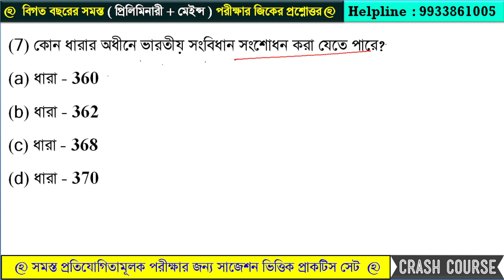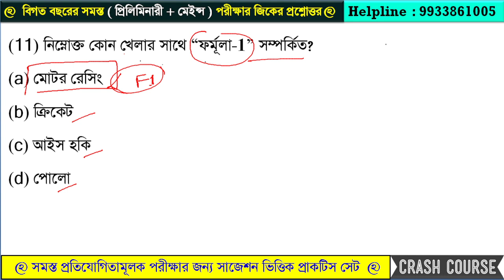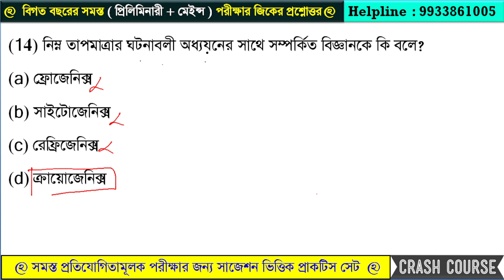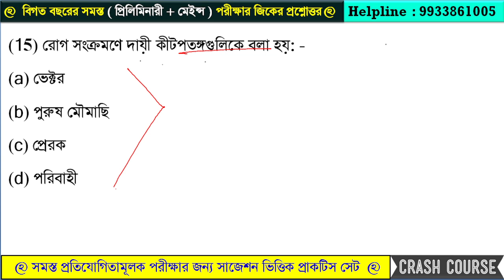কলকাতা পুলিশ কনস্টেবল || জিকে সেট - 18 || WBP & KP Exam - 2023 || GK class || gk suggestion 2023